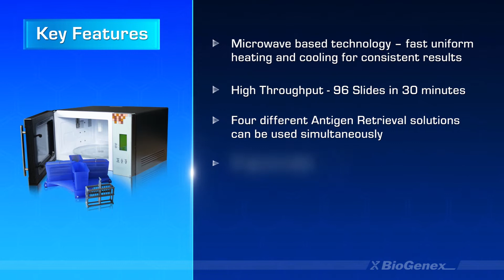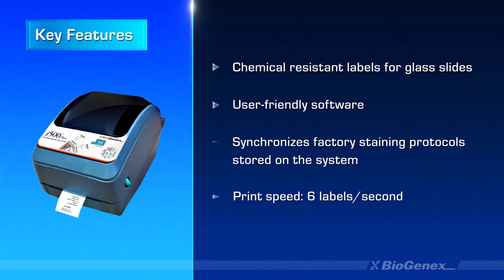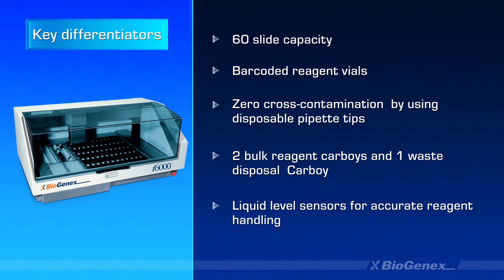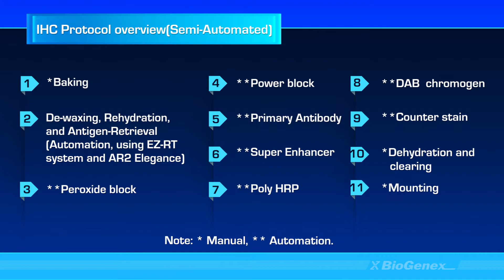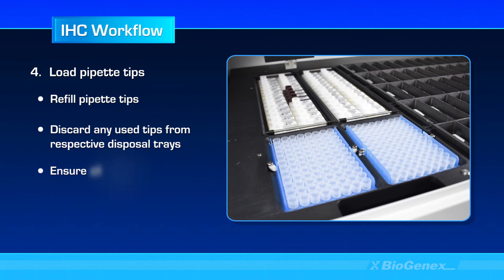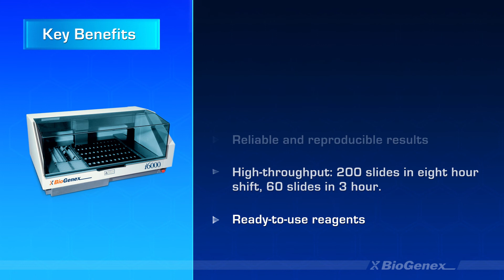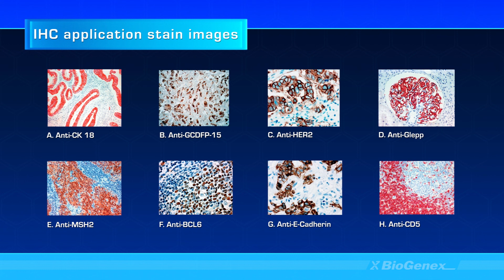i6000 Diagnostics with EZ Retriever